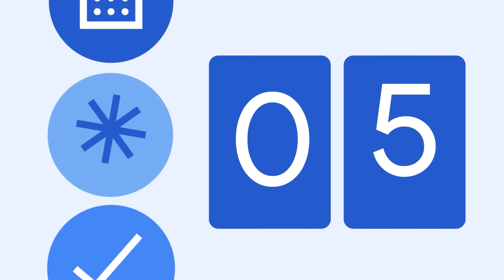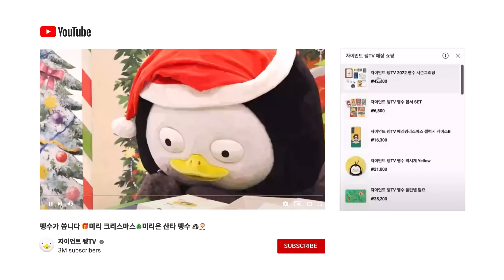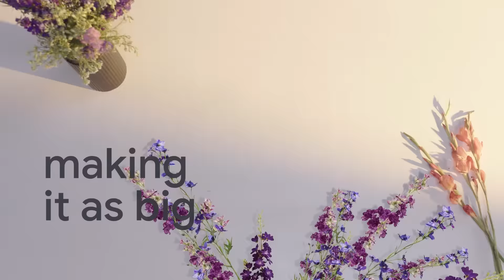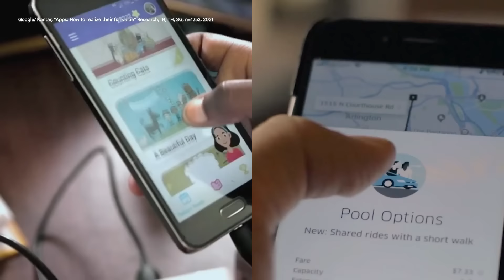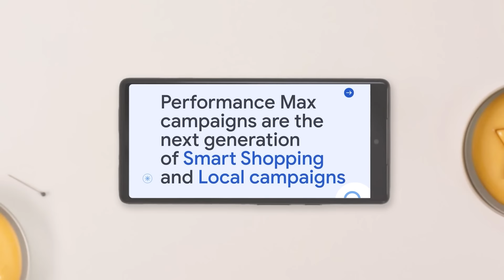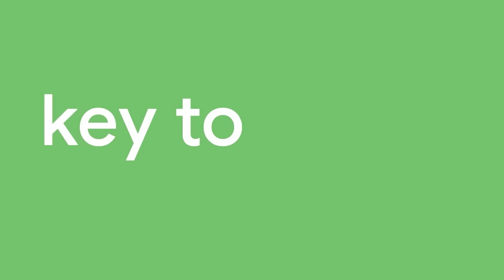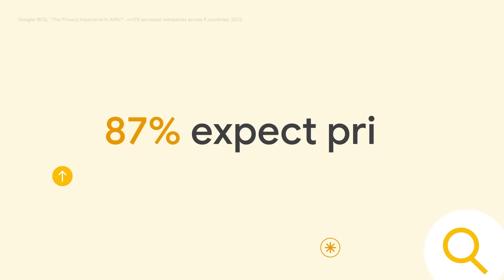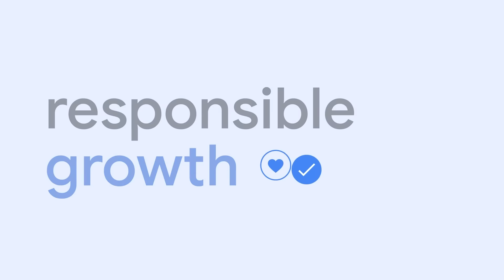Google Marketing Live 2022: Indonesia | See how Google can help you meet your business objectives.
Be among the first to hear how Google can help you meet your business objectives in an AI-powered, privacy-safe manner at Google Marketing Live 2022: Indonesia.

Discover how key themes of privacy, measurement, and automation inform the next generation of Ads Products.

00:00 Countdown and Introduction to GML
01:25 Welcome to GML by Scott Beaumont
06:36 Be Ready for What's Next by Jerry Dischler
10:40 Grow Your Customer Base by Roma D Chobey & Case Study by WPP India
18:32 Increase Your Revenue by Taewon Kim & Case Study by Vodafone Australia
24:46 Maximise Your Profit by Paula Wang & Case Study by Traveloka Indonesia
31:05 Future-proof Your Growth by Jackie Wang
36:37 Closing Address by Scott Beaumont

If you manage a Google Ads account with a lot of keywords and ad groups, bulk uploads are an easy way to manage changes to your campaigns.